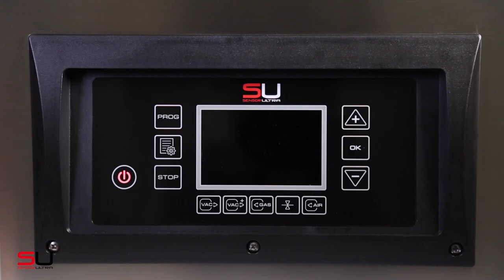Liquid control system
With this system, when the user is packaging a liquid such as sauces, soups, fruit or red meat for example, and the product reaches the evaporation point, the vacuum process stops automatically. This prevents liquids from overflowing in the chamber and guarantees the maximum vacuum possible for each product.